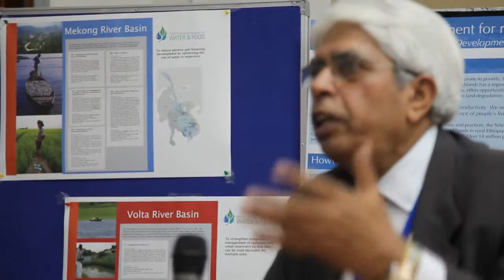Nile BDC hard seat - Integrated watershed management successes and innovations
In this 'hard seat' interview on 4 May 2011, Alan Duncan (ILRI) interviewed Bharat Sharma (IWMI) on integrated watershed management successes and innovations in South Asia and their relevance to Ethiopia and implications for the Nile BDC. The interview was part of the Nile Basin Development Challenge 'science and reflection' workshop in Addis Ababa in May 2011.